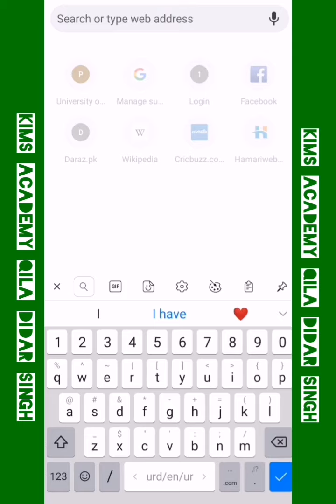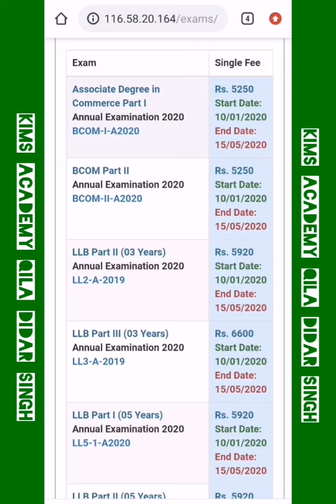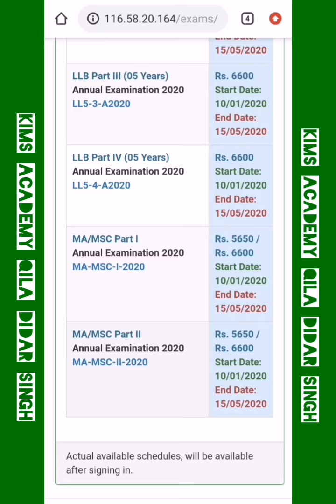Punjab University Admissions Schedule of M.A.,M.SC, B.Com, LLB.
Here is a video about Admissions Schedule of Punjab University for MA